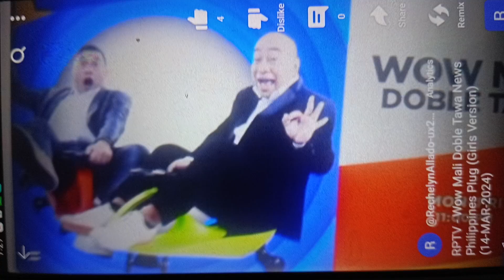RPTV - Wow Mali Doble Tawa Plug (July 17, 2024)